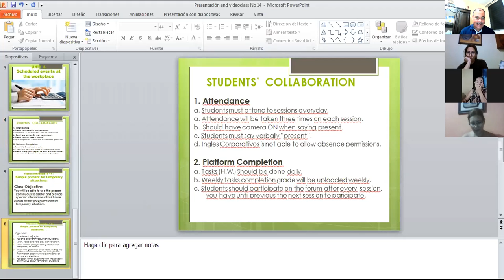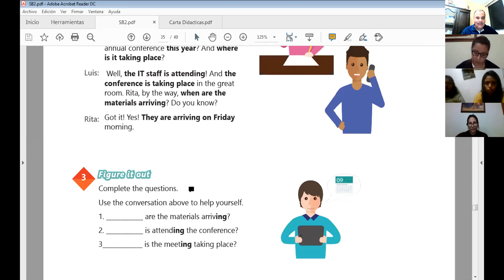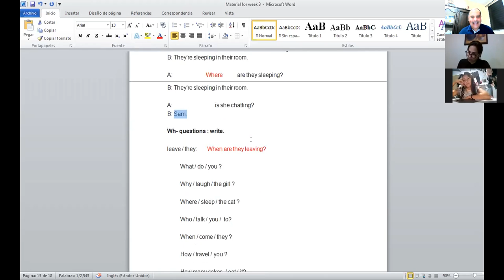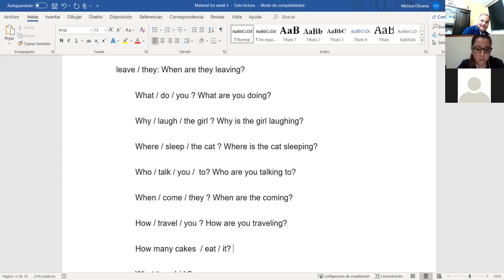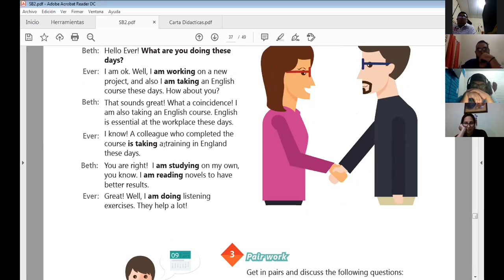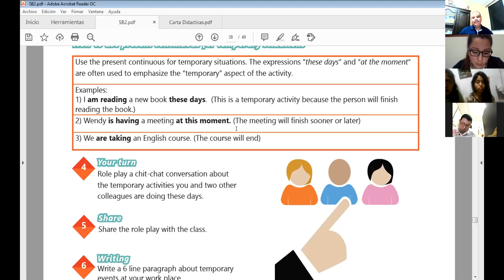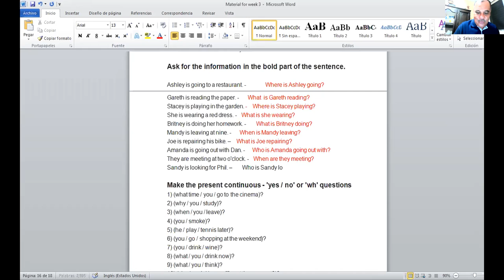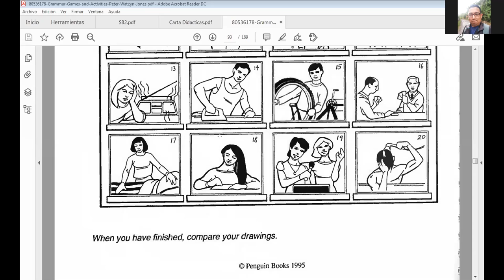Ingles Corporativo-Videoconferencia #14 Simple present for temporarysituations.